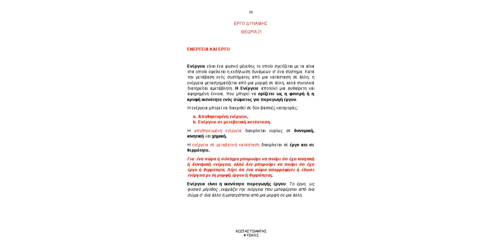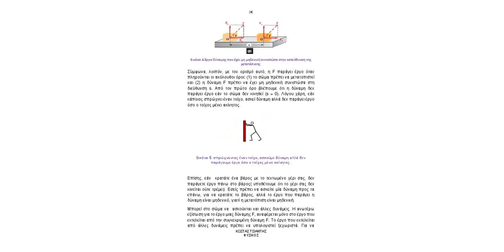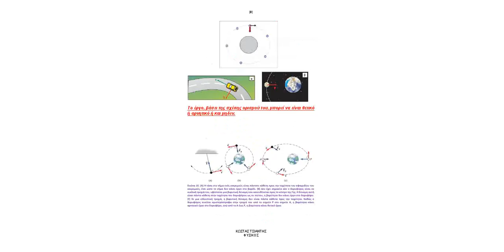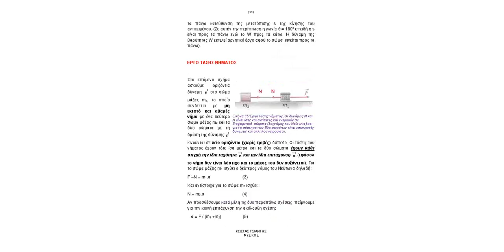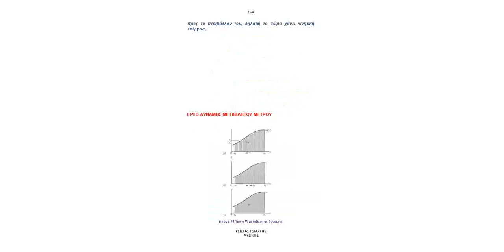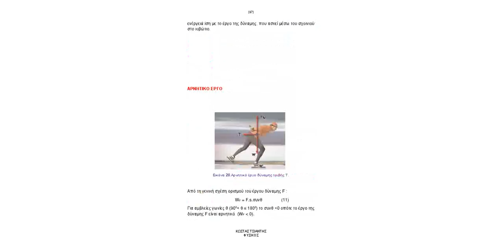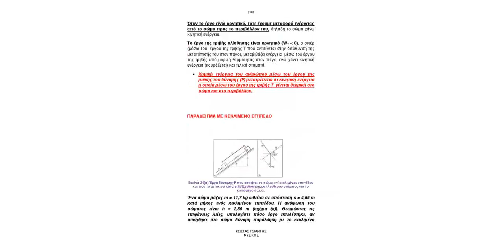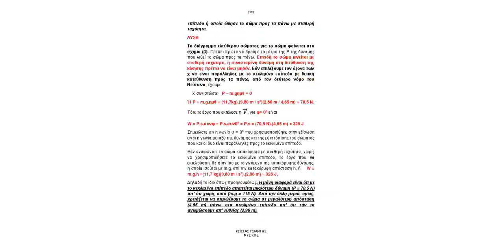VIDEOΜΑΘΗΜΑ 21Α ΘΕΩΡΙΑ ΦΥΣΙΚΗ Α ΛΥΚΕΙΟΥ (ΕΡΓΟ ΔΥΝΑΜΗΣ)